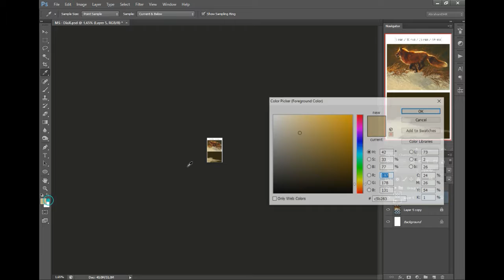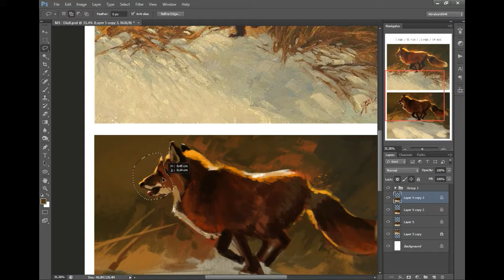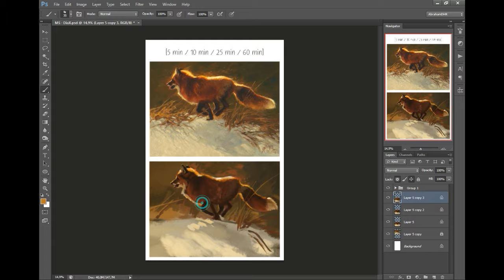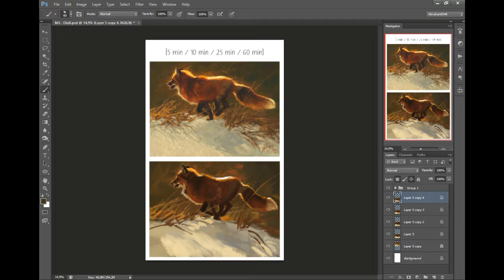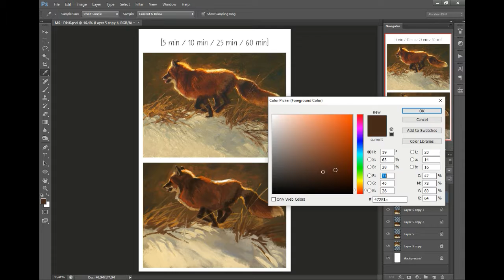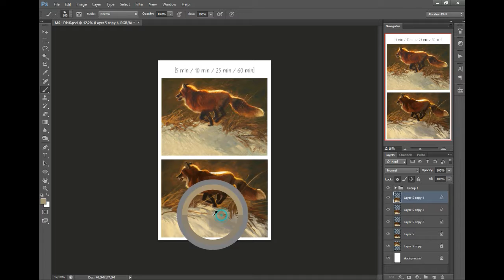Speedpainting: Master Study 322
"Red Fox Painting" Greg Beecham